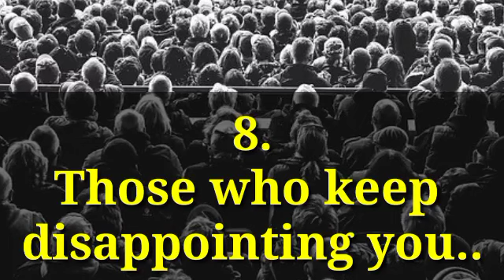8 toxic people you should avoid in your life||motivational video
8 toxic people you should avoid in your life||motivational video||